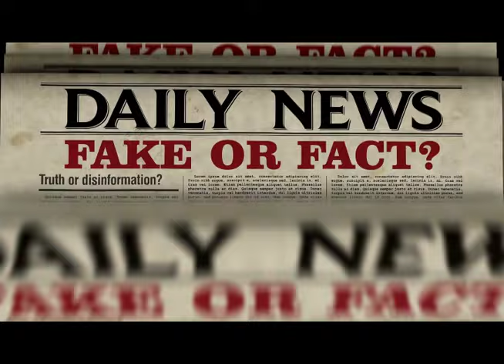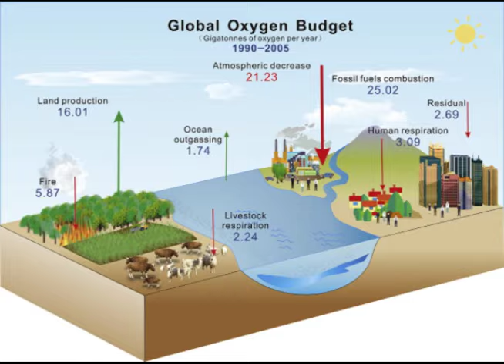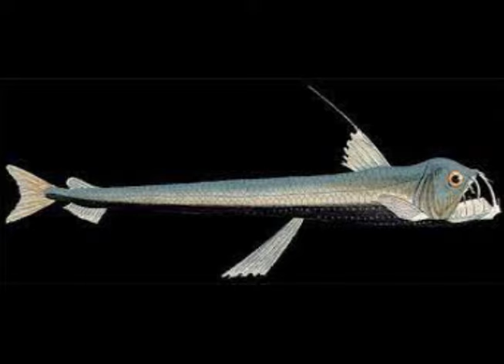Dive into the Deep: 10 Fascinating Ocean and Marine Facts You Didn't Know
Get ready to be mesmerized by the wonders of our planet's oceans! Join us as we dive into the deep blue and uncover 10 mind-blowing facts about the incredible world beneath the waves. From mysterious creatures that light up the abyss to the astonishing scale of underwater ecosystems, these marine facts will leave you in awe. Whether you're an ocean enthusiast or just curious about the secrets of the sea, this video is a must-watch. Come explore the mysteries and beauty of our oceans with us.